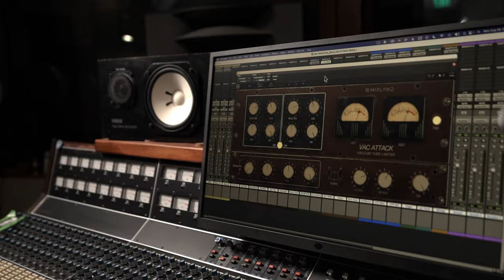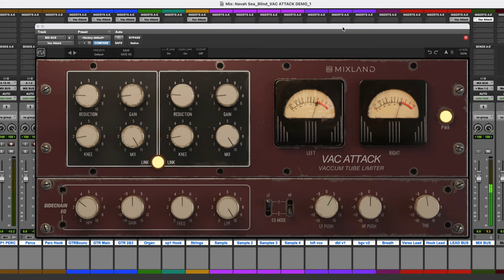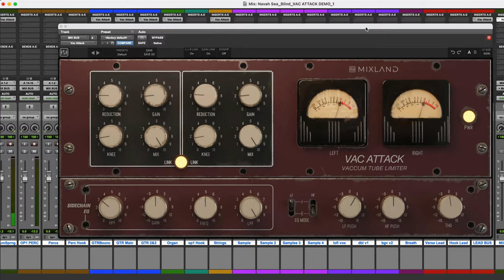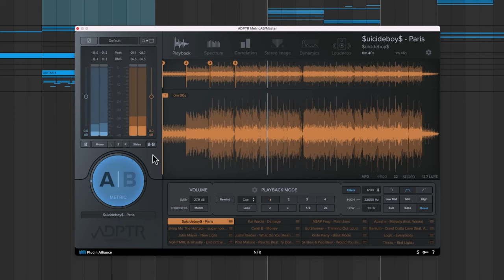Interview with Doja Cat's Mixing Engineer: Jesse Ray Ernster (Mixland) | Plugin Alliance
Justin Colletti sits down with Jesse Ray Ernster from Mixland to discuss his professional background, how he got into mixing hip-hop, and his partnership with Eddie Lucciola of Kiive Audio. Jesse talks through the design concepts that make Vac Attack — the latest plugin from Mixland — stand out as a unique vacuum tube optical limiter. Additionally, Jesse reveals his favorite Plugin Alliance products.

00:00 - Intro
00:57 - Jesse's Background
02:59 - Transitioning from Rock to Hip-Hop
04:19 - Mixland Philosophy
05:43 - Partnership with Eddie Lucciola
07:26 - What Makes Vac Attack Unique
08:33 - When to Use Vac Attack
09:12 - How to Use Vac Attack's Knee Control
10:14 - LF and HF Push Knobs
11:27 - Best Audio to Process with Vac Attack
12:44 - Favorite Plugin 1
13:40 - Top Reference Songs
15:03 - Favorite Plugin 2
15:36 - Favorite Plugin 3
16:38 - How to Demo Vac Attack

Plugin Alliance is your go-to online marketplace for analog-modeled audio plugins, essential for music production, mixing, and mastering.